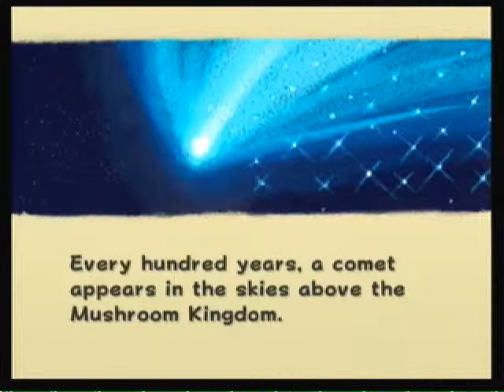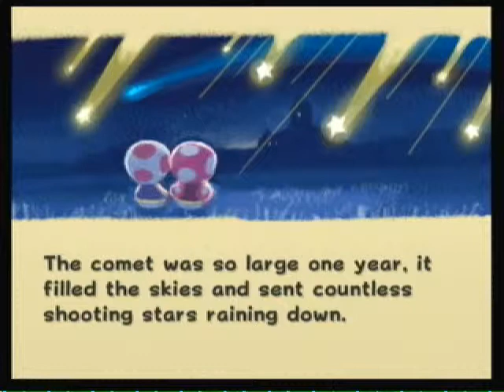Super Mario Galaxy Playthrough Part 1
The third installment of the Super Mario Series, Galaxy takes place in space, which is the basic Idea of the game. Bowser kidnaps Princess Peach and brings her into space, which seems retarded imo because he could have done whatever he needed to do in space behind Mario's back and gotten away with it, but that would make too much sense.